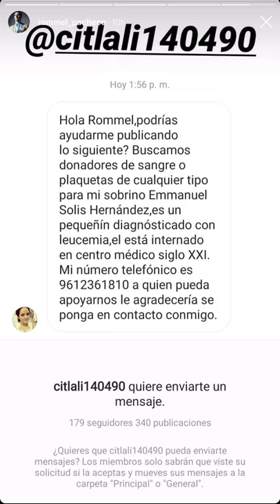Rommel Pacheco le arrima TODOO a prometida Lylo en COMPROMETEDOR VIDEO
Rommel comparte una rutina en pareja junto con su prometida Lylo Fa, en dicho video se les ve demasiadooo pegados el uno con el otro...